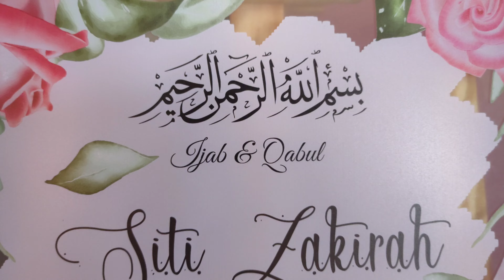Majlis Aiman & Zakirah